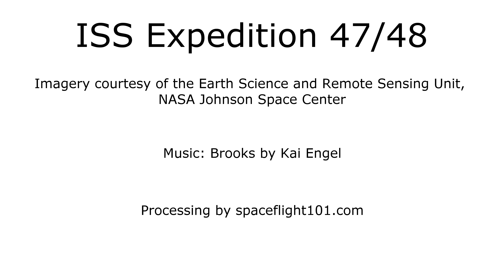Timelapse - ISS Expedition 47 & 48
International Space Station Expedition 47/48 Timelapse Compilation, imagery taken March - July 2016.
Imagery courtesy of the Earth Science and Remote Sensing Unit, NASA Johnson Space Center